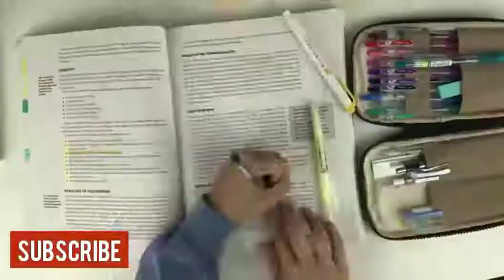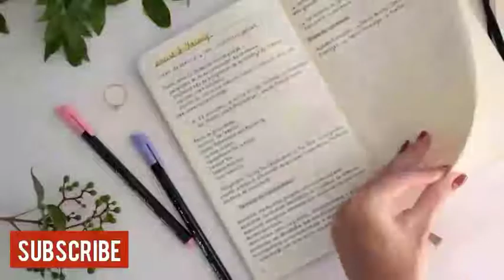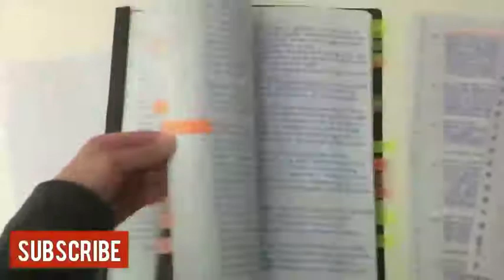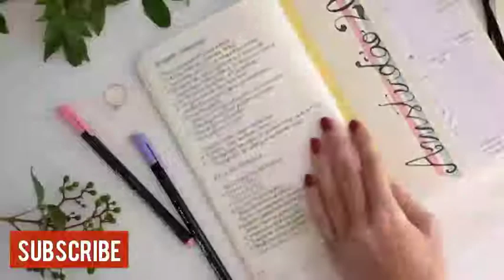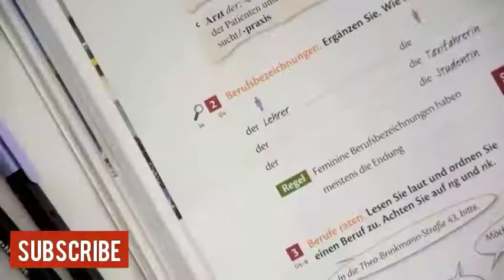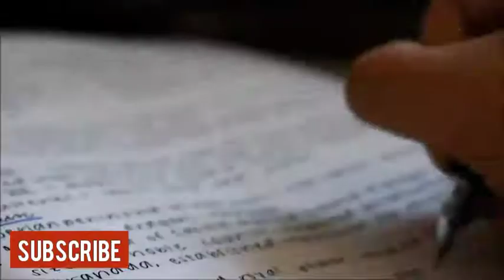STUDY MOTIVATION 2